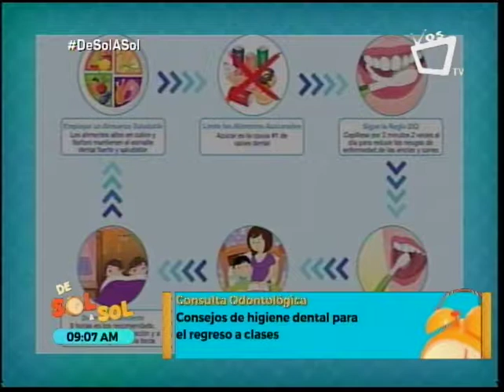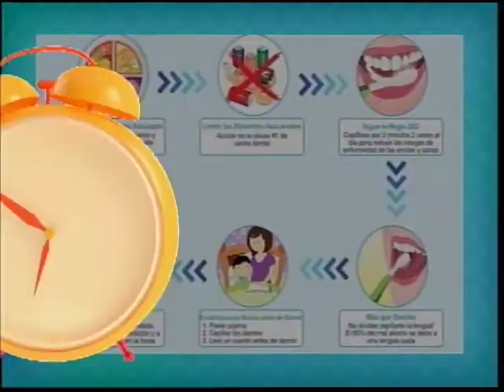Consejos de higiene bucal para el regreso a clases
Con este regreso a clases, los padres deben de seguir los consejos de la doctora Carolina Bendaña para que sus hijos tengan una buena higiene bucal.